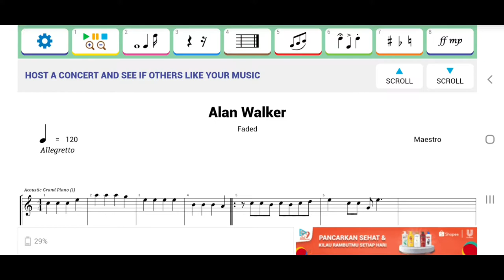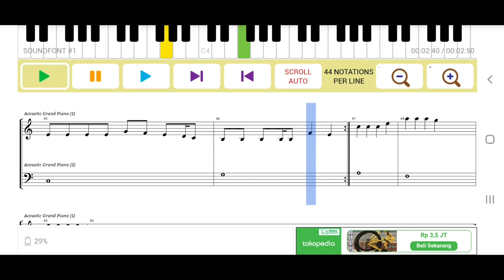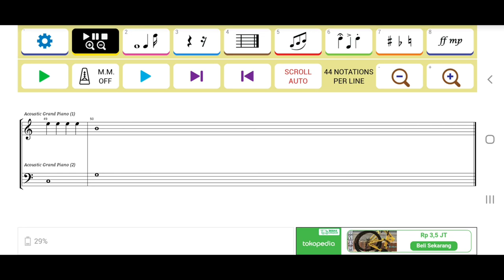Tugas Seni Budaya Menulis Not Balok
Tugas ini ditunjukkan untuk memenuhi tugas saya kepada Pak Kholam Shiharta

Nama : Bryant Jonathan Eagan
Kelas  : XI MIPA 4
Absen : 8

Judul : Faded
Pengarang : Alan Walker